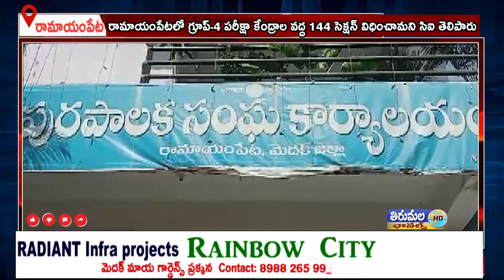రామాయంపేటలో గ్రూప్-4 పరీక్షా కేంద్రాల వద్ద 144 సెక్షన్ విధించామని సిఐ తెలిపారు